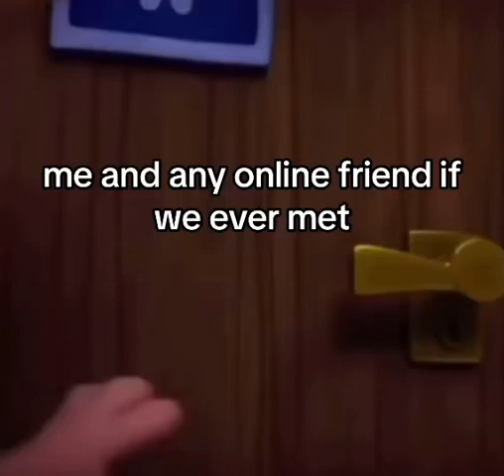is this channel dead